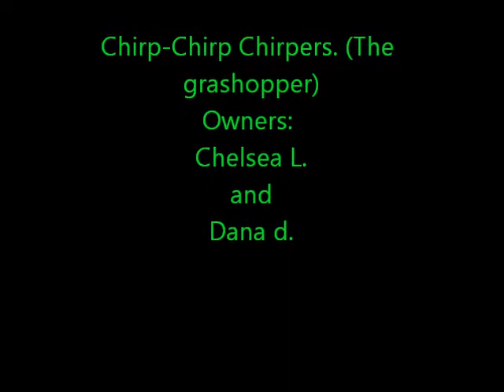I Holding A GrassHopper Hostage 2! Its Name is Chirp-Chirp Chirpers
My friend and I caught it at her house and we dicided to keep it for a science projects. Soon, we will have to let it go, so we are making memories.